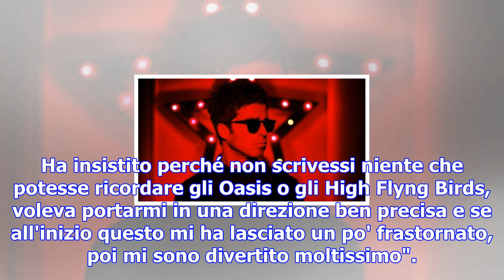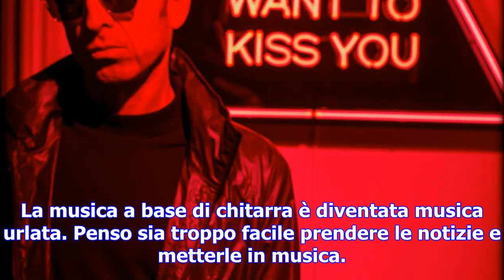Noel gallagher, ecco "who built the moon?": "sono un rivoluzionario e faccio rock... senza urlare"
Noel gallagher, ecco "who built the moon?": "sono un rivoluzionario e faccio rock... senza urlare" - tgcom24